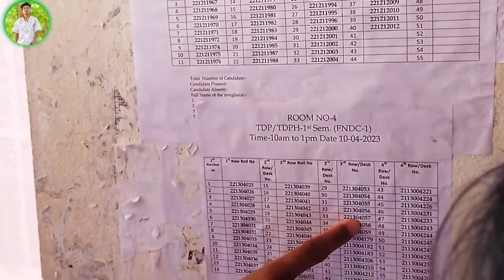last exam happy college vlog 2023||Gandachara Government degree college🎓